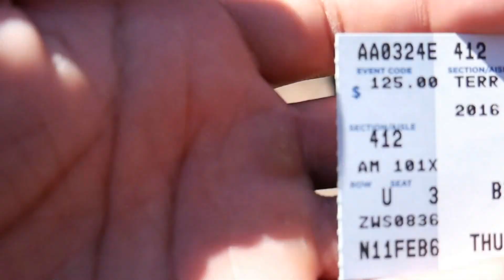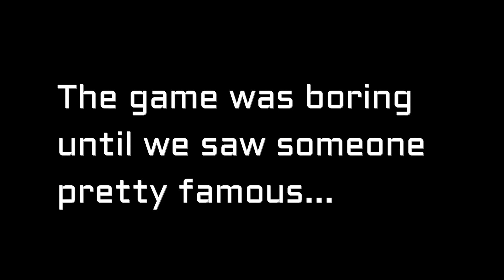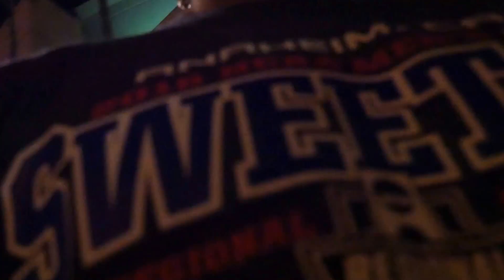The Ultimate Break EP.5- Is that...??? | Sharpe Sports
That moment when you meet... and you become the happiest person in the world!!!